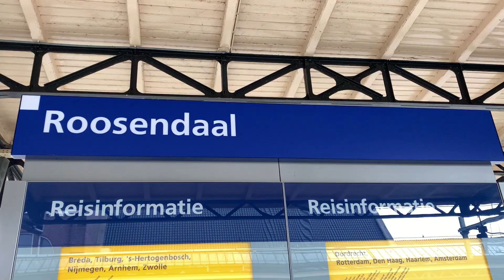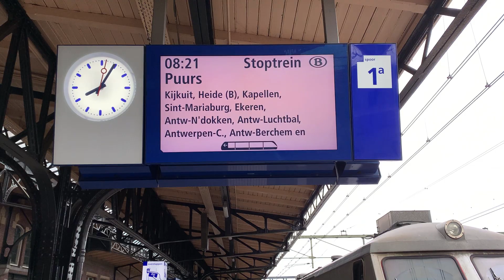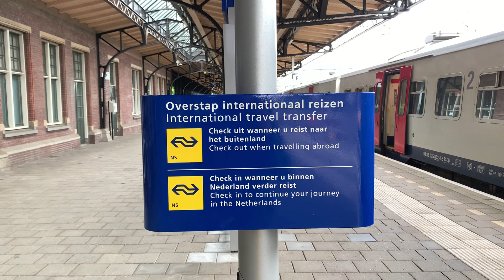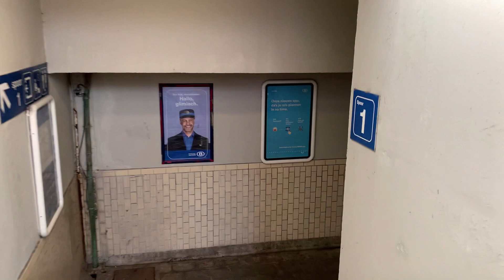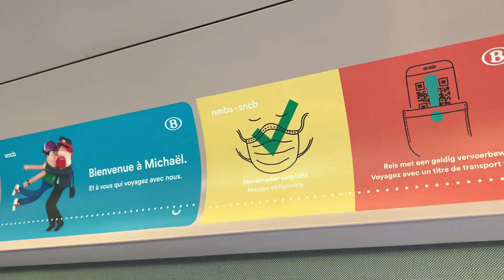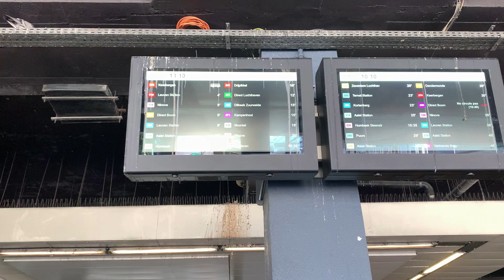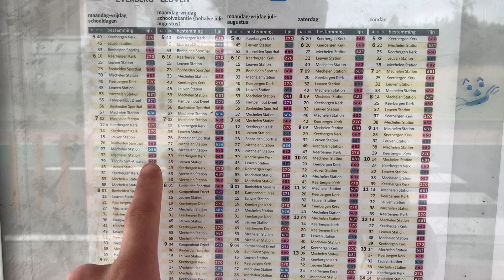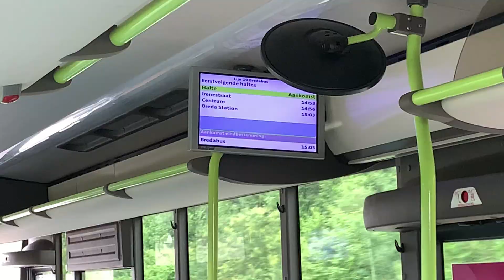Per trein naar BRUSSEL & met BUSSEN naar NEDERLAND, maar GESTRAND in MECHELEN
Op 7 juli ging ik naar de hoofdstad van België, Brussel. Vanuit Roosendaal, via Antwerpen en Mechelen (onthoud die laatste) naar Brussel. Vervolgens was het plan met alleen maar bussen van Brussel terug naar Nederland te gaan, wat aardig ging totdat ik in Mechelen was gestrand. Meer zeg ik niet, kijk lekker naar de video!